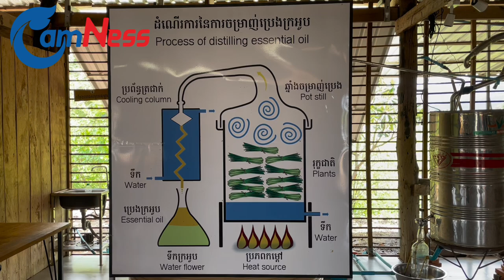Tour Highlights Banteay Srei's Agricultural Treasures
SIEM REAP - The "Territory and Agro-Tourism" tour aims to promote local agricultural products and tourism in Banteay Srei district, Siem Reap province.

Organized by Agrisud International, a French organization based in Cambodia, this second tour took place on September 28. Participants had the opportunity to observe firsthand the processes of tending to and harvesting fruit trees, cultivating lemongrass, and distilling its essential oil.